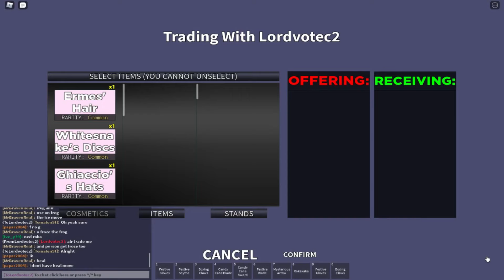[YBA] Trolling scammers for content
I love trolling these dumbasses LOL